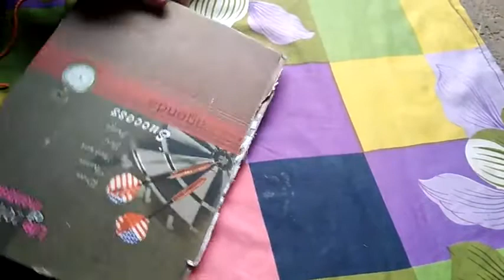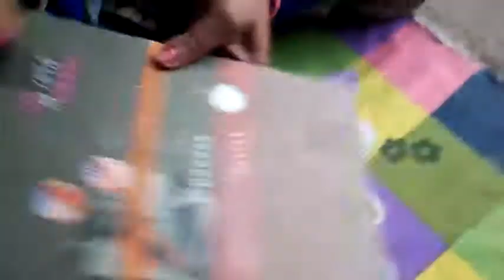बच्चों के लिए ऊन से घोड़ा कैसे बनाएँ/ How to make hourse from wollon for little kids.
Hi friends, I am showing how to make house for little kids. It is very easy. Thanks.